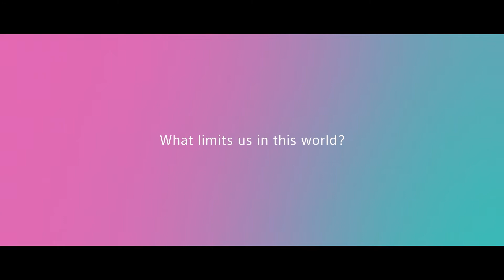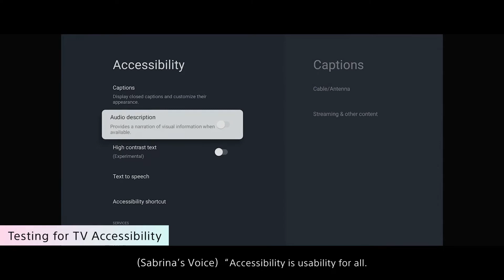What Limits Us In This World? It's Accessibility | Sony Malaysia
"In order to realize an inclusive world where everyone can share Kando (emotion), Sony Group is conducting activities to improve accessibility in diverse businesses.

About 15% of the global population – experience some form of disability, temporary or permanent at some point in their life, and this number is increasing.

The World Health Organization says that disability refers to the interaction between individuals with a health condition and personal and environmental factors. And we believe that technology plays an important role to help bridge that gap in today’s world.

This video introduces Sony’s Accessibility for All through its products and contents connect and support more people with technology.

For more details on initiatives and products of the Sony Group, please visit the Sony Group Portal Accessibility here: